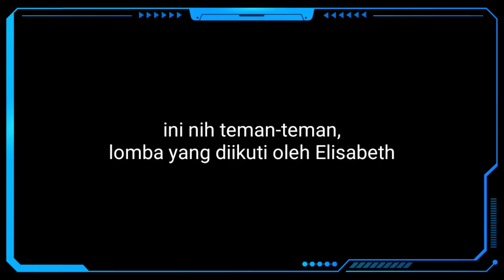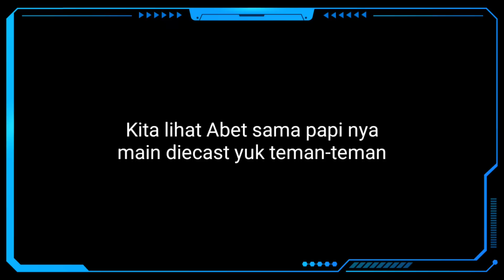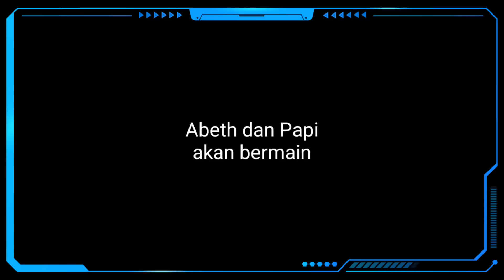ELISABETH SI KOLEKTOR HOTWHEELS CILIK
Hai sobat diecaster,

yuk kenalan sama Abeth, dia ini adalah kolektor hotwheels cilik lho teman-teman

Btw, dia sudah sering banget menang lomba balap hotwheels sama foto hotwheels lho temen-temen

yuk di klik link video nya yah guys, supaya lebih kenal sama Abeth

mau tahu keseruan Abeth selama ini bisa follow IG nya : @elisabethmarpaungg

follow juga IG : wells_garage

- Explore our diecast, and make it's fun -